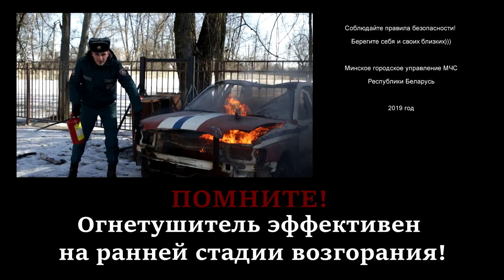#11 Проект МЧС МИНСКА "ЗНАЕТЕ ЛИ ВЫ?" ГОРИТ АВТОМОБИЛЬ